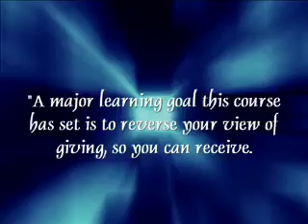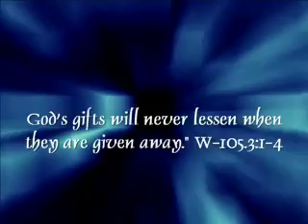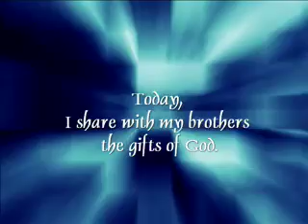A Course in Miracles Quote for January 14th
"A major learning goal this course has set is to reverse your view of giving, so you can receive. For giving has become a source of fear, and so you would avoid the only means by which you can receive. Accept God's peace and joy, and you will learn a different way of looking at a gift. God's gifts will never lessen when they are given away." W-105.3:1-4